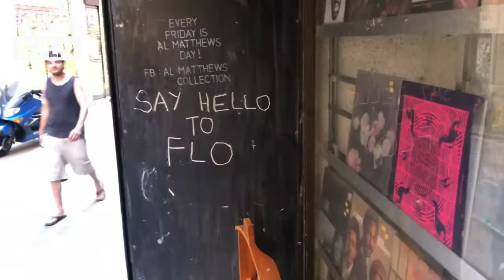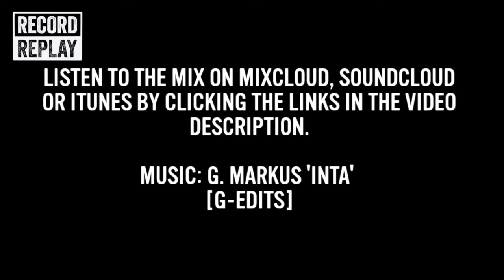RecordReplay Episode 018: Ben Gomori x Discos Edison's | Barcelona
Check out how far €10 went at Barcelona's Discos Edison's as Ben Gomori / G. Markus goes cratedigging in our latest episode, and listen to the mix he put together via the links below.

Featuring music from Basement Jaxx, Kevin Saunderson, Einmusik, Patrick Prins, Angel Moraes, Roger Sanchez, Smokin’ Beats, PQM, Robert Palmer and… Samantha Fox.

RecordReplay is a video + podcast series inviting DJs to create an hour-long mix using a £10 second-hand record shop budget. Check out other episodes with Laurence Guy, Bill Brewster, Kristy Harper, Danvers, Andy Blake and more

Produced and devised by Ben Gomori
Barcelona footage shot by David King